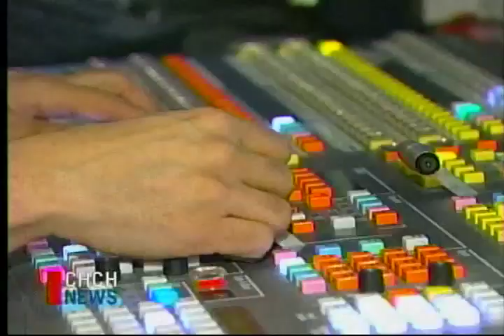CRTC under pressure to save local news stations, CBC cuts 800 jobs March 25 2009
CHCH News@11 March 25, 2009

The CRTC is under pressure to save Canada's Local News as many stations are making job cuts and facing possible closure. The CBC recently announced they will be cutting 800 jobs.

The CHCH team has a new business plan that could save community television across Canada.

For more information on their business plan and what YOU can do to help